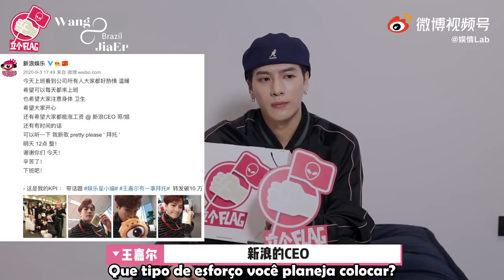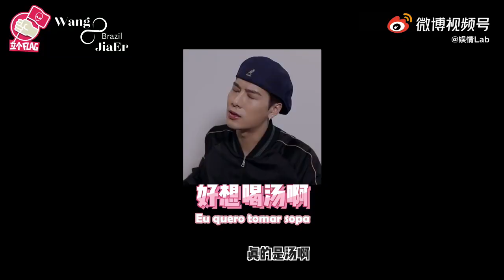[PT - BR] Jackson Wang - Yuqing Lab - Entrevista